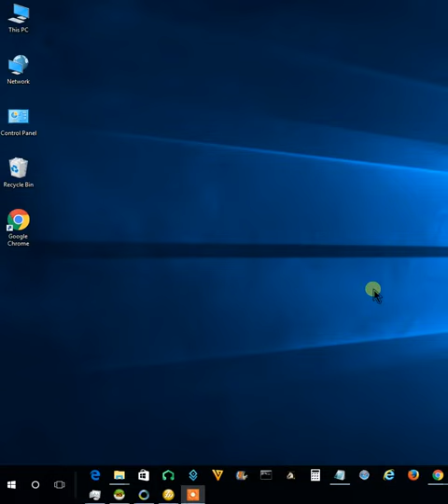Windows 10 Basics - How to change network sharing, sharing options and advanced sharing settings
If you want to share files and access printers etc across your LAN its important to have your network sharing and advanced sharing settings setup correctly.